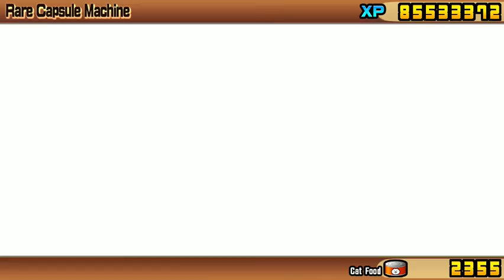The Battle Cats - Evangellion 2nd Strike Collab Capsules 11 Draw |Best Uber Rare?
11 Draw (750 Catfood) on the Evangellion 2nd Strike Collab Capsules.